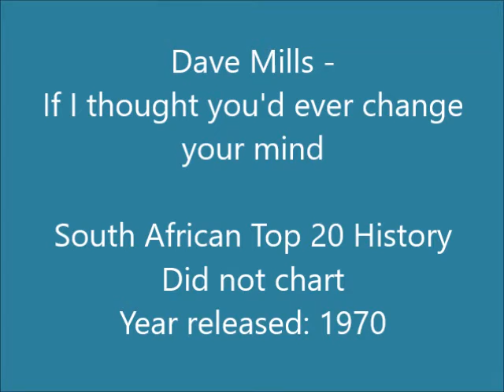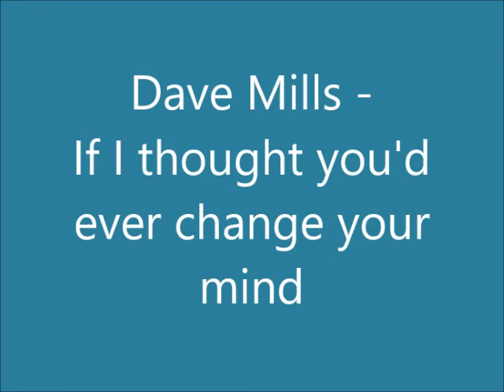Dave Mills - If I thought you'd ever change your mind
Dave Mills was born in 1935 in Berrington, close to Newcastle in England, to parents with an Irish heritage. At the age of 15 he started working in the coalmines and spent 10 years doing so. In his spare time he was a racing cyclist and at 19 started singing in pubs. At the age of 25 he married Jane Watson.

In 1969 he came to South Africa where Terry Dempsey signed him to the Storm label. He had his first big hit in this year with “Theresa”, penned by Terry Dempsey (as was all of his hit songs), and followed this up with “Love Is A Beautiful Song” in 1970. “Theresa” reached the number 2 spot on the South African Top 20 in 1969, charting for 20 weeks, with “Love Is A Beautiful Song” going to number 1 and charting for 17 weeks. He had another 5 songs that charted between 1970 and 1973. He also won a SARIE award in 1970 for Best Male Vocalist.

He moved to Australia towards the end of the 1970s, stays in Perth and still performed until recently.

This song is off the album “Theresa”, released in 1970.